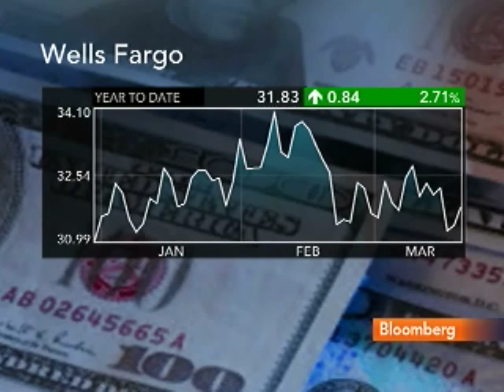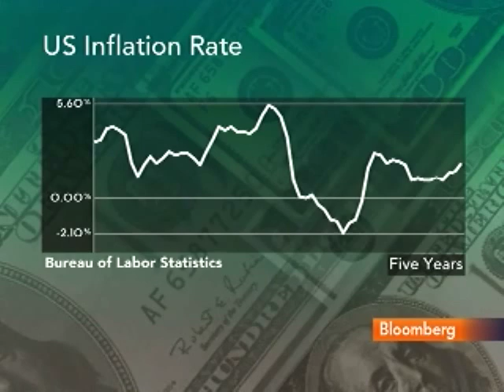Fifth Street's Tannenbaum Says Rates Have to Go Up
March 18 (Bloomberg) -- Leonard Tannenbaum, chief executive officer at Fifth Street Finance Corp., discusses the outlook for global interest rates.
     Tannenbaum also speaks about lending strategy and the outlook for inflation. He speaks with Pimm Fox on Bloomberg Television's "Taking Stock." (Source: Bloomberg)